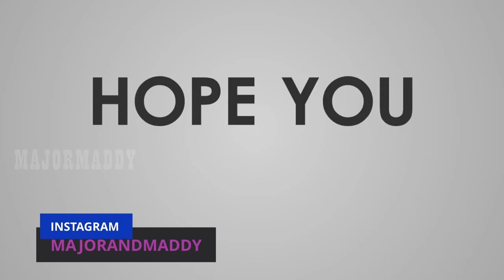DODGE CHARGER DAYTONA @ CAR MECHANIC SIMULATOR 2018 EPISODE 19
Features of Car Mechanic Simulator 2018:

1. photo realistic graphics
2. 40+ cars to get your hands dirty with
3. 10+ tools to help you check out cars
4. 1000+ parts waiting for you
5. mix of randomly generated jobs to fulfill
6. Endless game play
7. Barn Finds, where you search for abandoned cars in barns - make sure to look there
9. Advanced Upgrades System (level up and spend your points to upgrades)
10. Path Test to test car suspension
11.Test Track to test car condition
12.Race Track to test car performance
13. Car Auctions where you can compete with other bidders and try to outbid them
15.Junkyard (scavenge for parts and rusty cars)